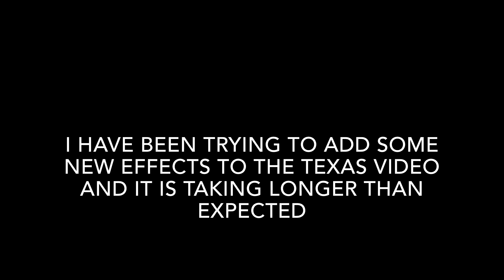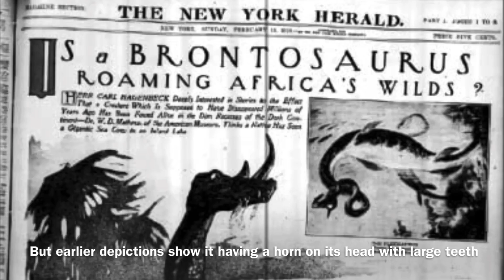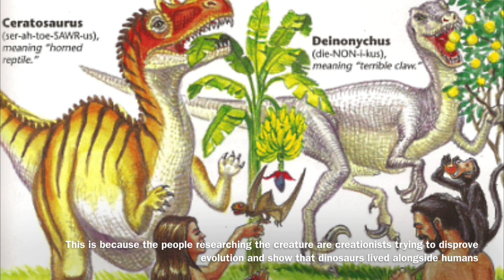Mokele Mbembe: The lost dinosaur of the congo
This video is a little bit different then my other ones. Dinosaur cryptids are fascinating and this video explores one of the most famous one, Mokele Mbembe